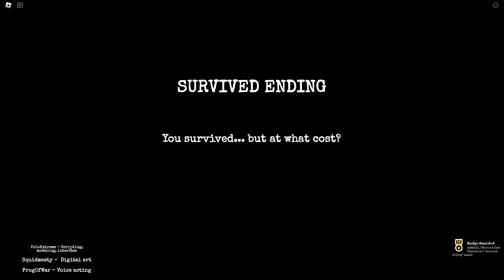ROBLOX The Warehouse Experience [Full Walkthrough]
Hello everyone, in this video I will play The Warehouse Experience

Roblox is an online gaming platform and game creation system that allows anyone to create their own and play games created by others, covering a wide range of genres. Some sources call Roblox a metaverse